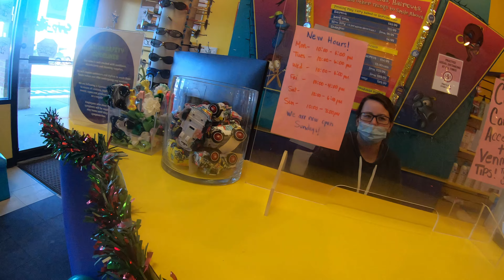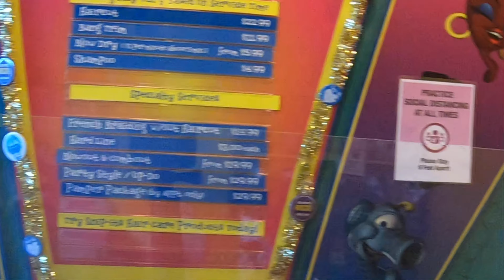How much I paid for kids haircut | NRI Mom Lifestyle| अमरिका मे बचौ के बाल कटवाने के कितने पेसे लगते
In this vlog you will see how we went for kids haircut, how their salons are equipped with lot of toys, entertainment stuff to keep them enagaged. Also how kids birthday party rooms, girls spa rooms are for special celebrations. And Please watch till end to see finally how much we paid for the haircut.

अमरिका मे बचौ के बाल कटवाने के कितने पेसे लगते है?